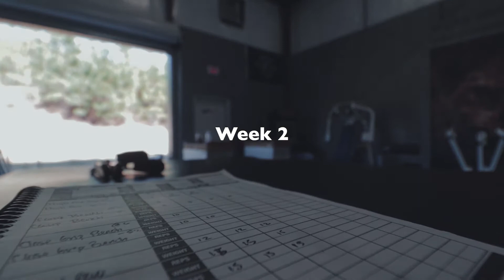HABITS | Episode 4| How you feel is a lie!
Come Train with Me : ➜
Fit280: 201 Cahaba Park Circle, Birmingham, Al 35242

My Coach: ➜ Joe Stanek of TSA

Ask me A Question by using the hashtag on YouTube or Instagram